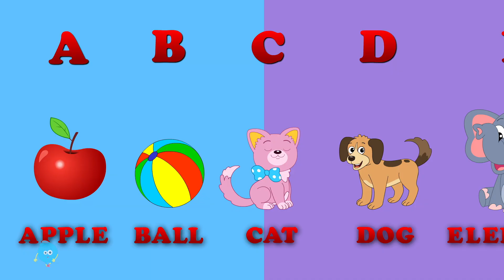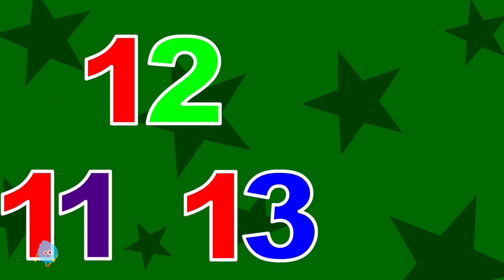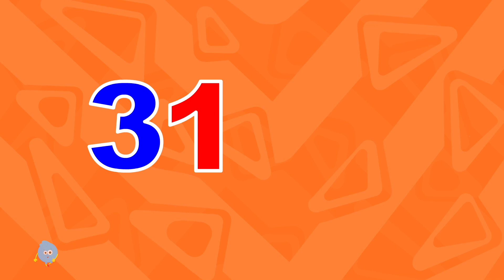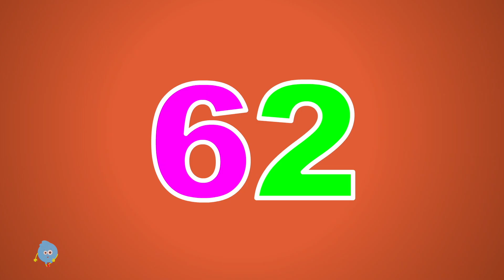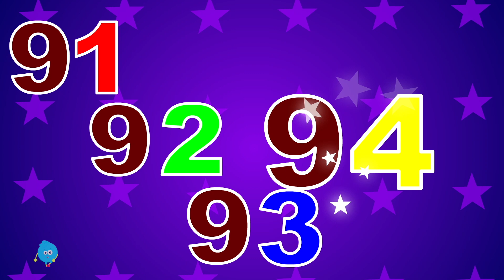Wake Up Song, Good Morrning + More Nursery Rhymes for Children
Mr Shape is home to various popular karaoke nursery rhymes that educate & entertain toddlers through music & story-telling. They will learn to read with our wonderful collection of animated videos including Baby Shark & many more!